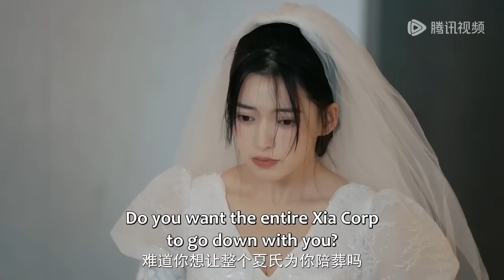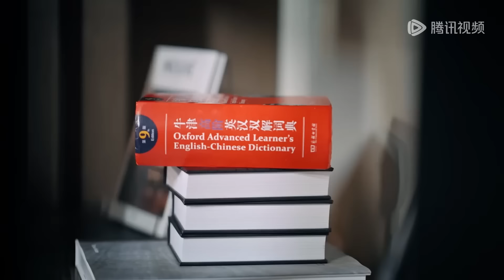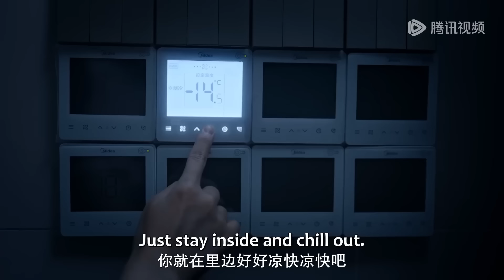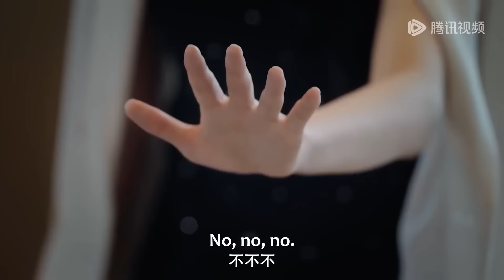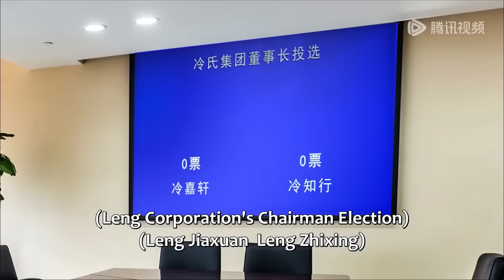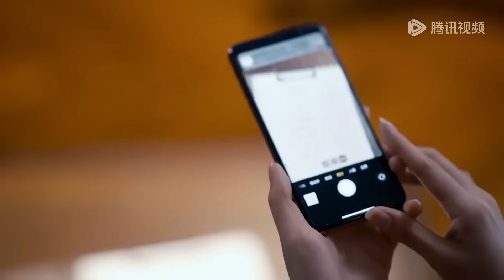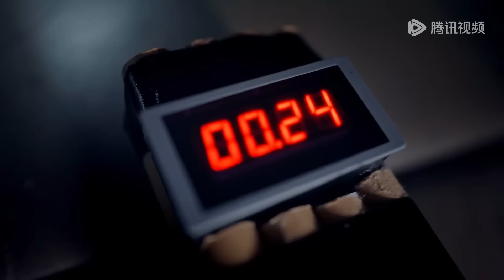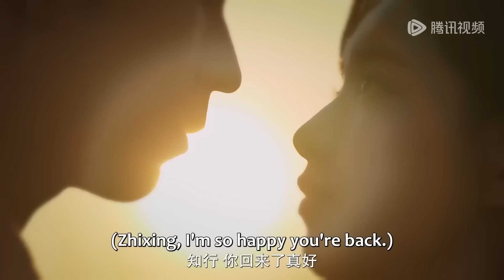[MULTI SUB] 完整版：霸总以为灰姑娘是风尘女，却在新婚夜发现她是处女，当场爱上了她！《心动的他》短劇